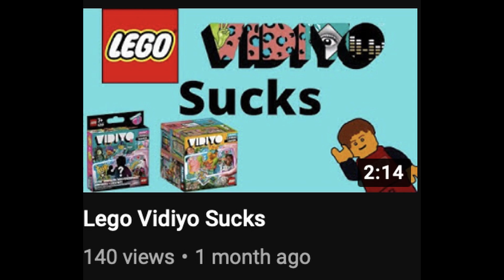Shopping For Lego Vidiyo